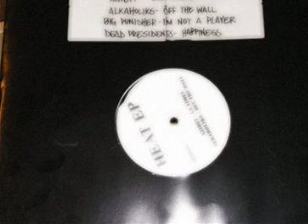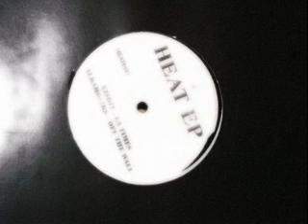Tha Alkoholiks - Off the Wall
Tha Liks - Off the wall